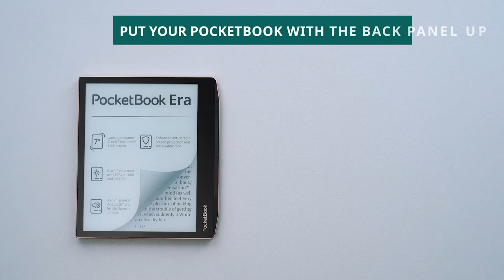PocketBook Charge cover: how to use the wireless charging function?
Put your PocketBook with the back panel up.
Remove the vertical strip with the PocketBook logo.
Place the plastic part of the Charge cover here.
The front side of the Charge cover must cover the screen of the e-reader.
Insert each of the six hooks on the cover into the corresponding holes on the e-reader.
Make sure that each fastener is locked and the cover is fully attached to the device.
Put the e-reader in the Charge cover on any compatible Qi 1.2 wireless charger*.
The e-reader must be placed on the wireless charger with the screen up.
Your e-reader will start charging.
*Not in the retail set with the cover